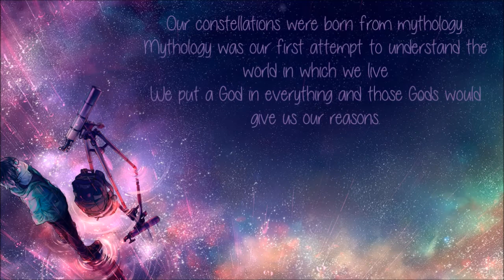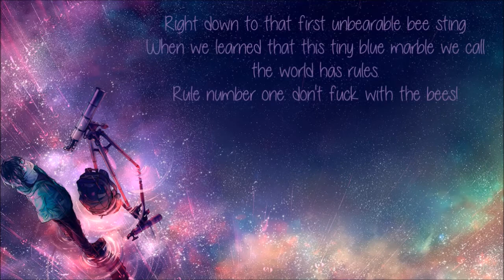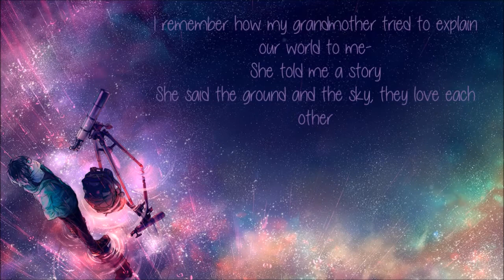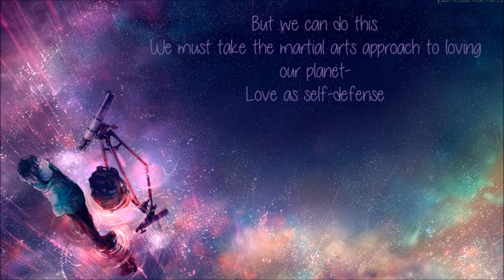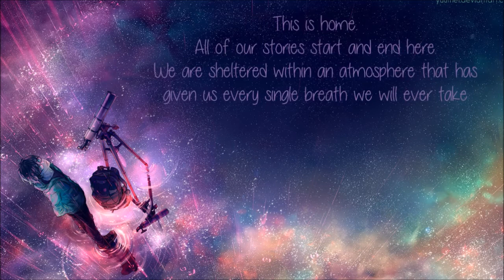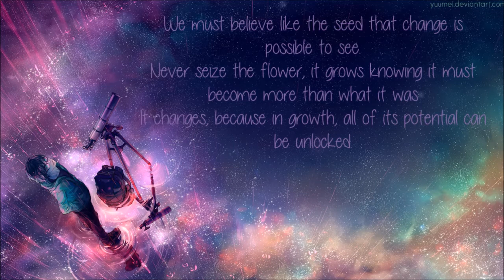♥ Nightcore ♦ Shoulders ♣ Lyric ♠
▶Song-Shoulders◀
▶Artist-Shane Koyczan and The Short Story Long◀
▶Lyric◀